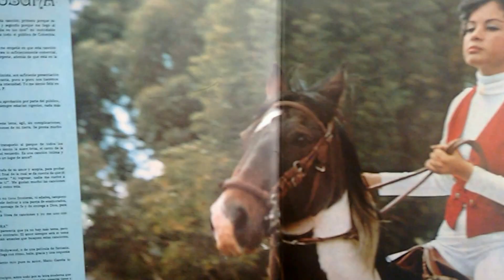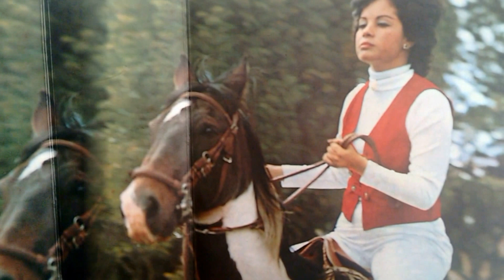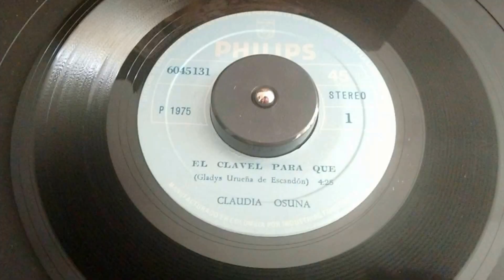CLAUDIA OSUNA - EL CLAVEL PARA QUE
Fue en el concurso de La Estrella de Plata Philips, donde los maestros Eduardo Cabas y Armando Velásquez descubrieron el oro sólido de que estaba formada la nueva estrella. Desde entonces, María Claudia Osuna BerrÍo, comenzó a brillar con luz propia en el firmamento de los  artistas colombianos.
Aquí una muestra de su éxito con la canción bandera del tercer Lp., prensado en Colombia por el sello gris. Así, viéndolo girar, fue como lo disfrutamos en aquella época...